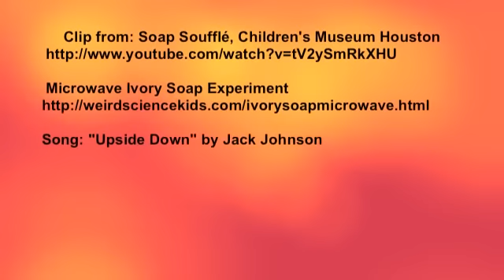Charles Law Demonstration, Making Ivory Expand in the Microwave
Making Ivory soap expand in the microwave and reasons behind its expansion.